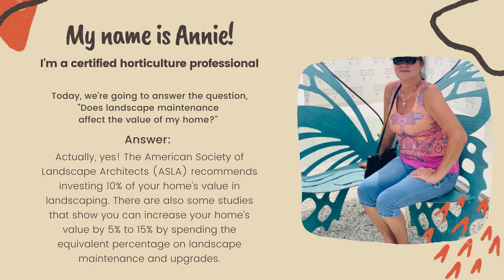Does Landscape Maintenance Affect the Value of My Home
Landscaping can be difficult, especially if you don't know where to start. Today, we are going to share some tips to make sure that you will be able to take care of your prized and loved landscape.

Let's answer one of the most commonly asked South Florida landscape  design question, "Does landscape maintenance affect the value of my home?"

We service the following South Florida areas:
- Bradenton
- Sarasota
- Osprey
- Nokomis
- Venice
- Englewood
- North Port
- Charlotte
- Punta Gorda